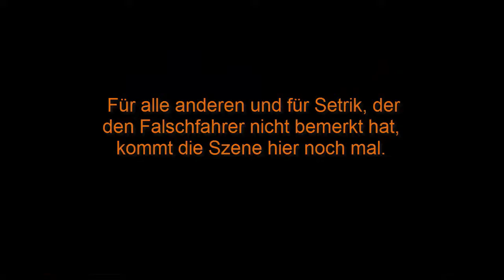Felixstone - Calais - Duisburg - Hamburg ➤ Dashcam Eurotruck №03 - [Dashcam] [1080p FullHD]